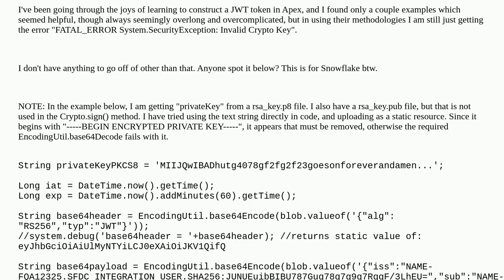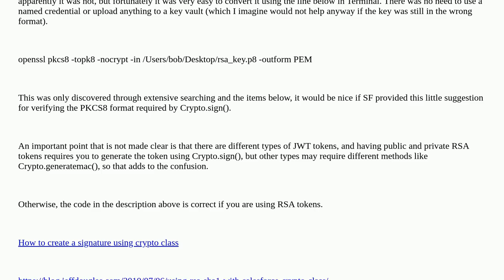Crypto.sign() SecurityException: Invalid Crypto Key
A special thanks goes out to the community

  javascript authentication jwt